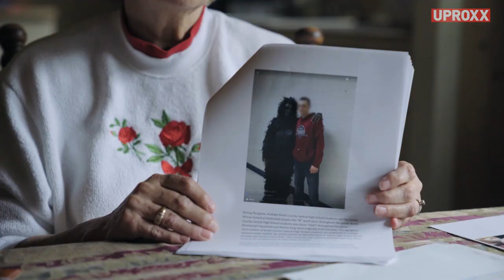Us Against The World | Teaser Clip #2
"I've been called n*gger at games."